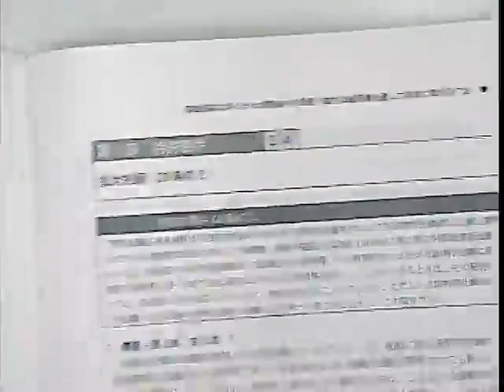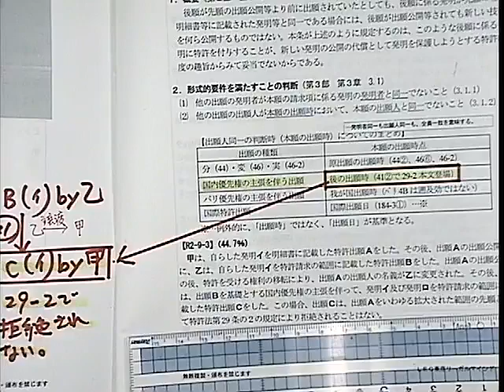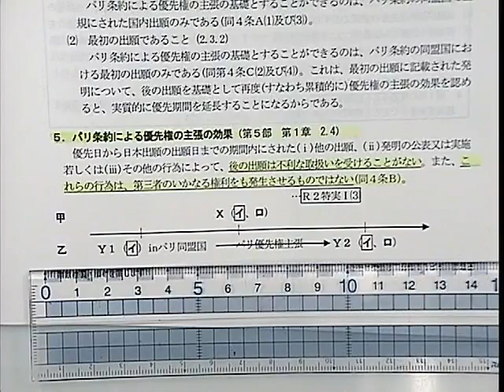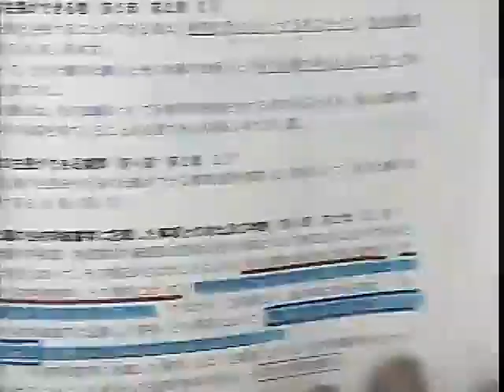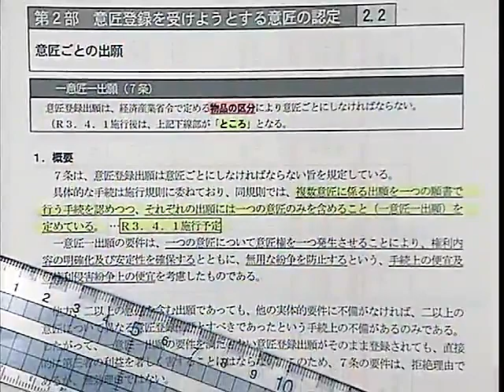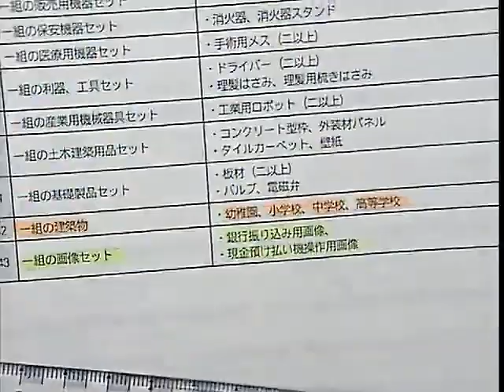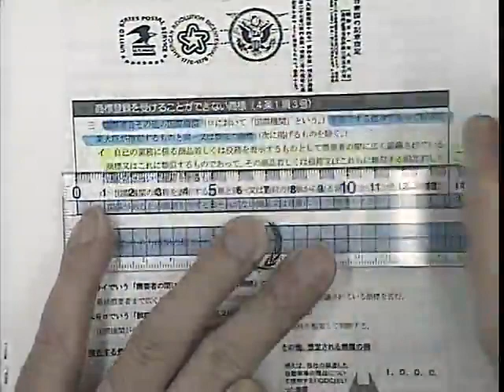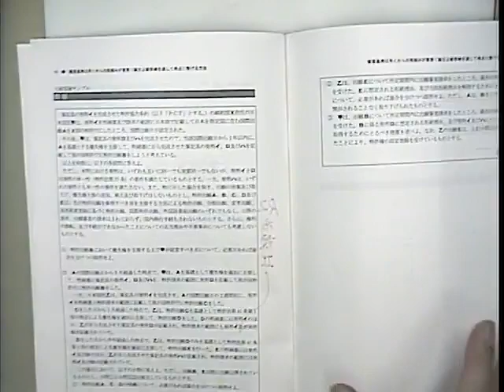【LEC弁理士】審査基準は早くからの取組みが重要！論文上級答練を通して得点に繋げる方法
実施済みのガイダンスなど、各種イベント情報をご覧いただけます。

★令和２年度　試験情報
本試験速報会など、令和２年度の試験情報をご覧いただけます。

その他、LEC弁理士講座の最新情報等はこちらから⇒